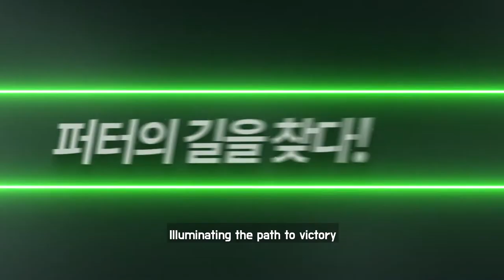(CF01) [ROOKIE ROOKIE] LASER PUTTER OFFICIAL TV COMMERCIAL - Visible line on the Outdoor green!!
ROOKIEROOKIE
Visible line on the Outdoor green!! Insane super power green laser!
(hole-cup guide line)